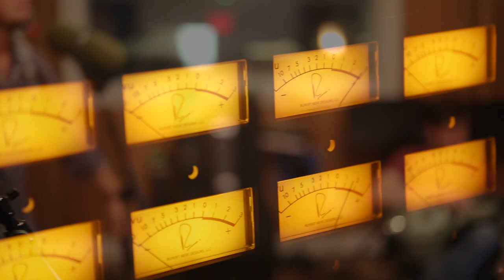Band Reeves - Wild Oats ACOUSTIC (Official Music Video)